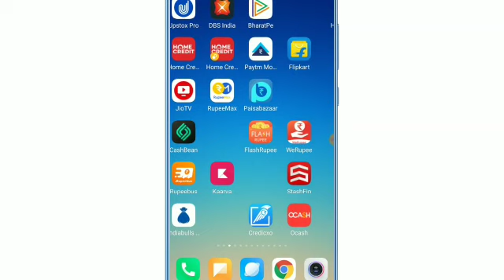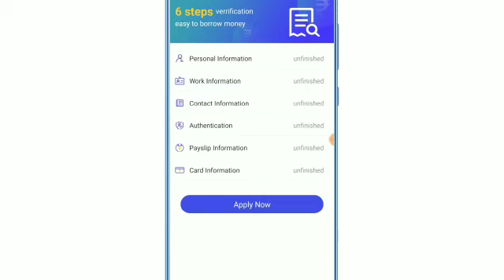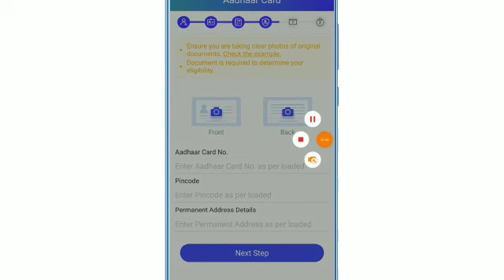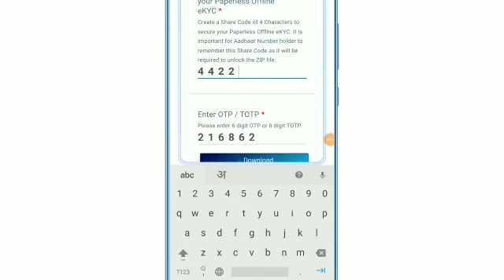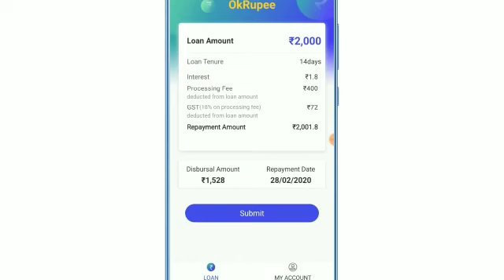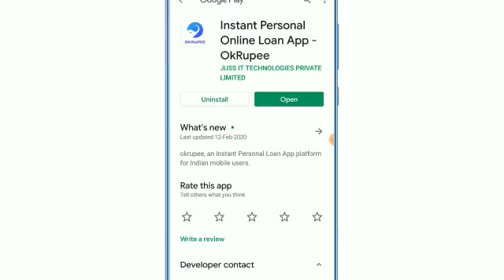Instant Personal Loan Live Proof | Without Income Proof | Ok Rupee Loan App